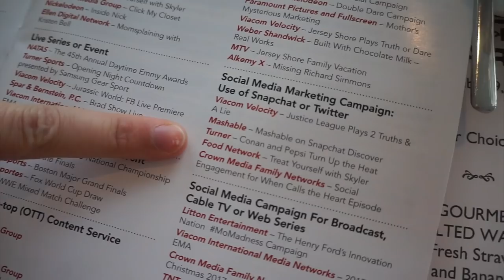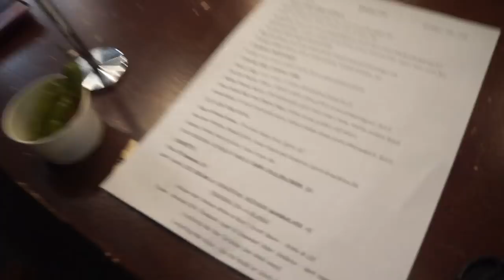WEEKEND IN MY LIFE | NYC, WIG PARTY, SATURDAYS